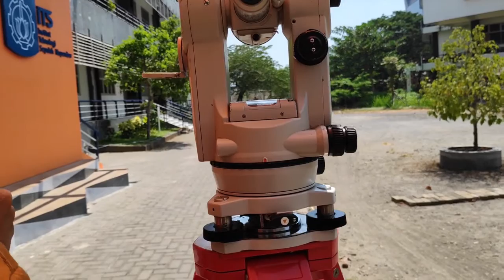[KELOMPOK 3] Pengukuran Tachimetry